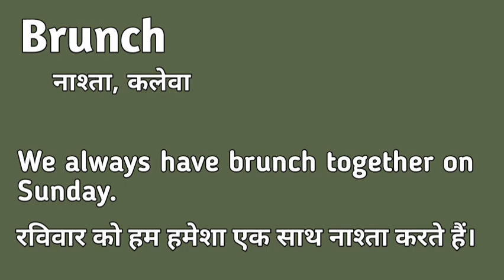Brunch meaning in hindi | Brunch matlab kya hota hai | Brunch explained